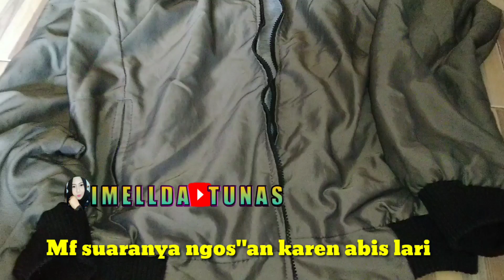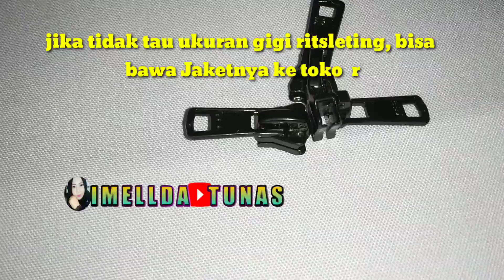CARA PASANG KEPALA RITSLETING/ ZIPPER DENGAN CEPAT BY ImelldaTunas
Cara pasang kepala sleting jaket itu mudah loh

Assalamualaikum , Selamat datang di channel saya.
Chanel saya ini mencakup apa saja yg saya tau dan saya bisa semoga bermanfaat buat temen" semua ya..

 Google bisnis
Tunas Betta Fish

Dj iwak cupang
Terima kasih 🙏🙏sudah menonton channel saya, semoga kita selalu di beri kesehatan lahir dan batin.